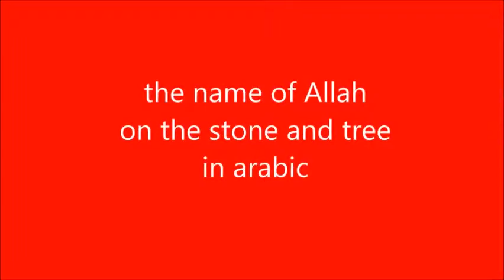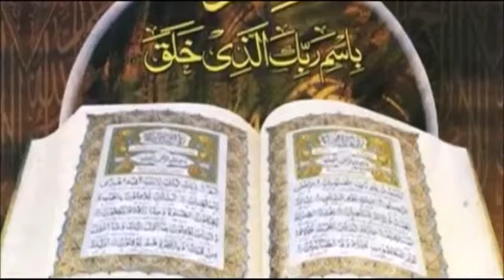Evropa, blonde brada izbrali islam